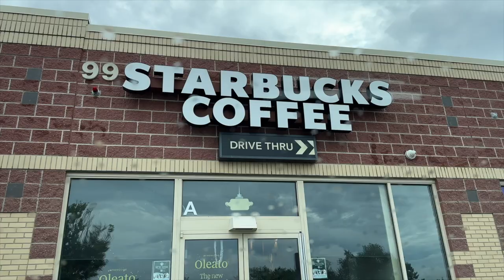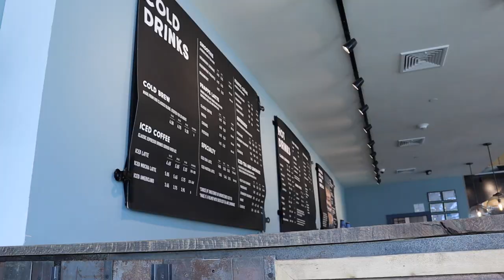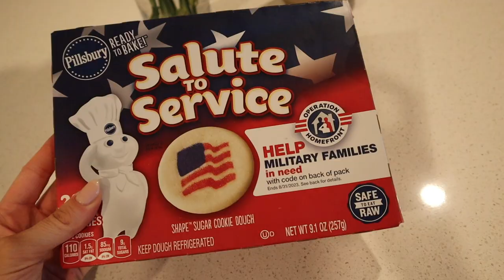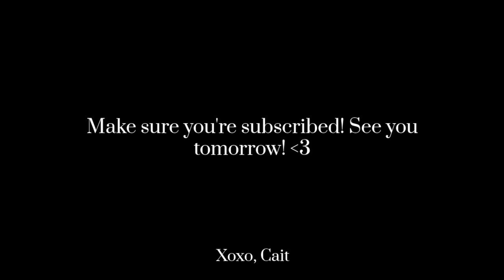DAILY VLOG: hitting 100k on instagram, coffee shop, getting a haircut & making cookies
links in today’s vlog:
ice roller
my robe
spa headband
merit beauty blush
orange pants
roxy flip flops
clay mask